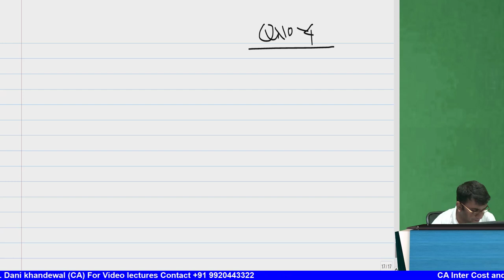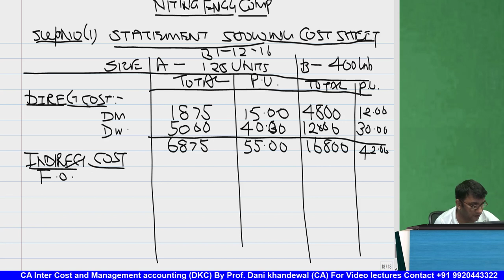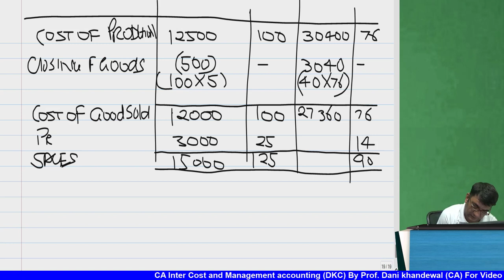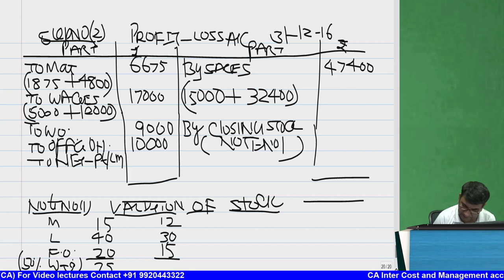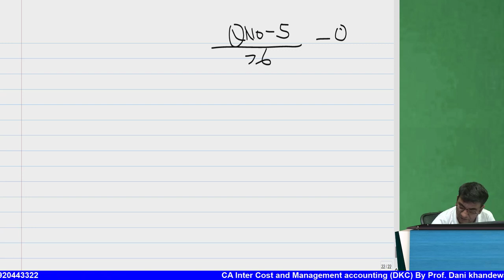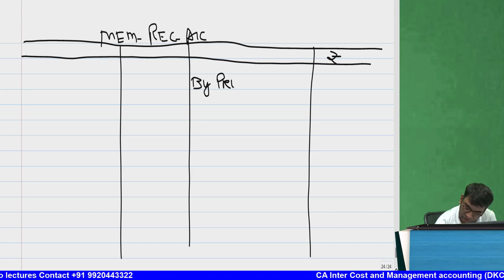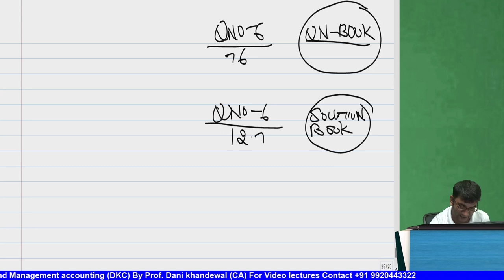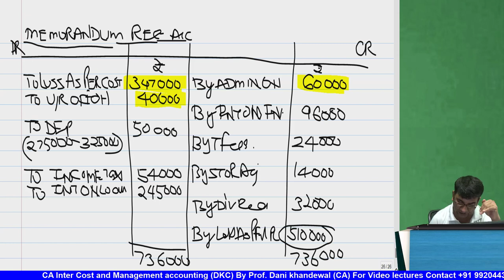Chapter 12 | CA Inter Costing | New Syllabus | Reconciliation of Financial Accounting Part 3